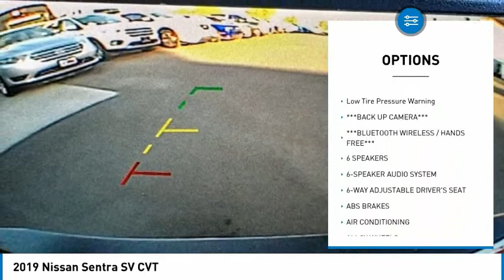LAX SuperStore 2019 Nissan Sentra RL1291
2019 Nissan Sentra SV CVT

1030 Manchester Blvd.

2019 Nissan Sentra SV KBB Fair Market Range Low: $12,613 ***BACK UP CAMERA***, ***BLUETOOTH WIRELESS / HANDS FREE***, CVT with Xtronic, Charcoal w/Cloth Seat Trim. 29/37 City/Highway MPG Clean CARFAX. CARFAX One-Owner. To see more quality vehicles like this one right here just Number.